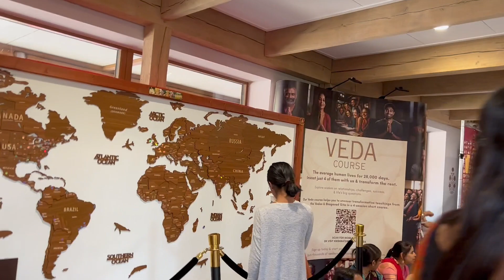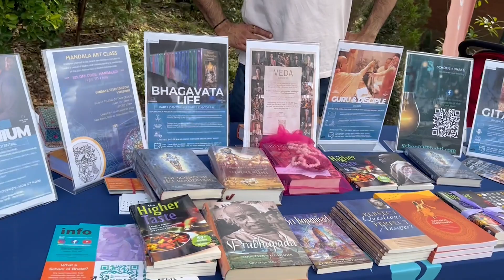From Humble Beginnings to Global Inspiration: 50 Years of Bhaktivedanta Manor | Watford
Join us as we honor half a century of devotion and community at the revered Bhaktivedanta Manor in Watford, home to the vibrant Hare Krishna Temple.

50 year old heritage hotel food Review in Jamnagar | સૌથી જૂની અને શ્રેષ્ઠ હોટેલ અને રેસ્ટોરન્ટ